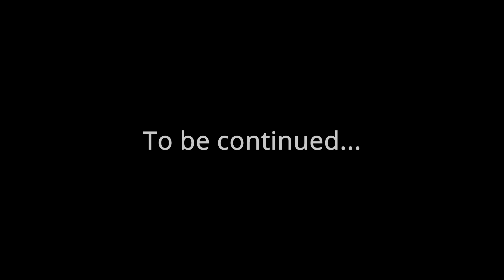Abandoned Town | Cobi WW2 Stop Motion Animation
Another Cobi WW2 Stop Motion Animation!